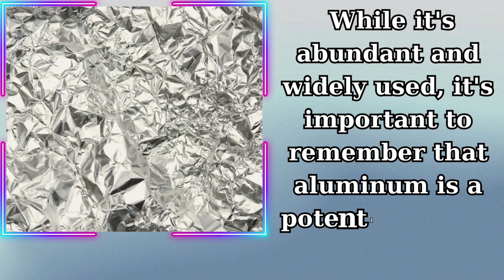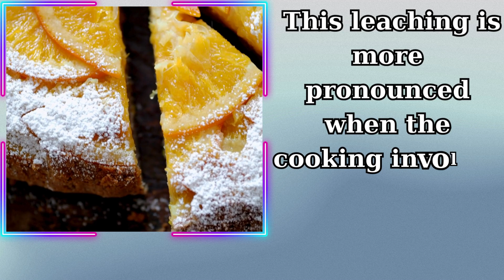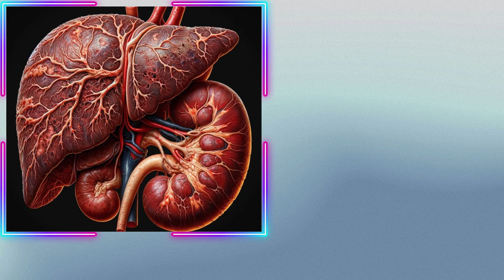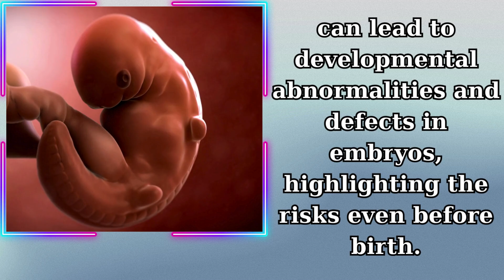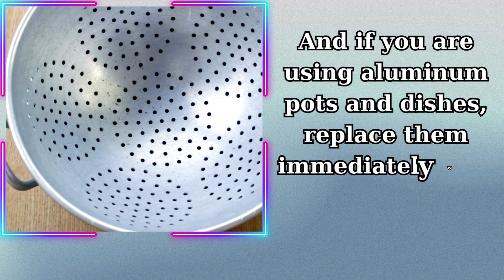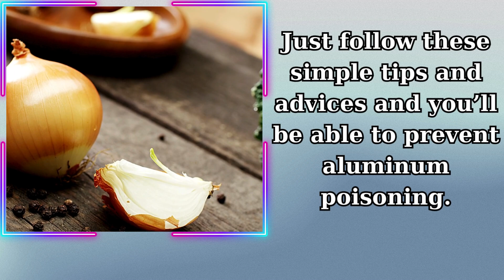Please IMMEDIATELY STOP THIS COOKING METHOD!! It will TAKE A TOLL on your body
In kitchens worldwide, aluminum foil is a common sight, often used for wrapping food during cooking. Its convenience and heat conductivity make it a popular choice for baking and preserving the moisture and flavor of dishes. However, there's a growing concern about the safety of cooking with aluminum foil, especially when it involves high-temperature processes like baking.